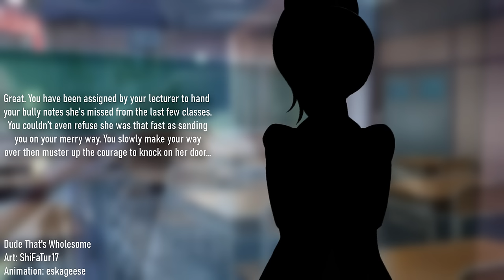Caring For Bully While She's Sick [Sweet Audio Roleplay to ASMR to Sleepaid]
Your teacher instantly asks you to hand some papers over to your bully who's missed a few classes. You sheepishly knock on the door but it's clear she's delerious with illness. Her vulnerability is both unnerving and somehow adorable...